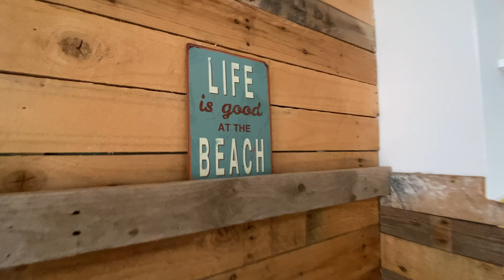Charlotte Street | Brighton | Lettings